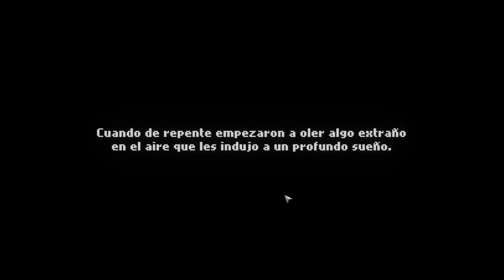COMO LOOP HERO PERO MÁS OTAKU MEOW NYAH • Neko Loop